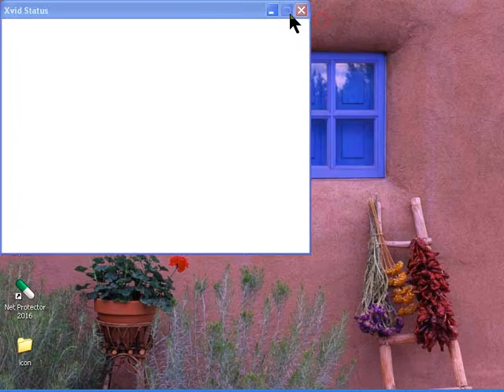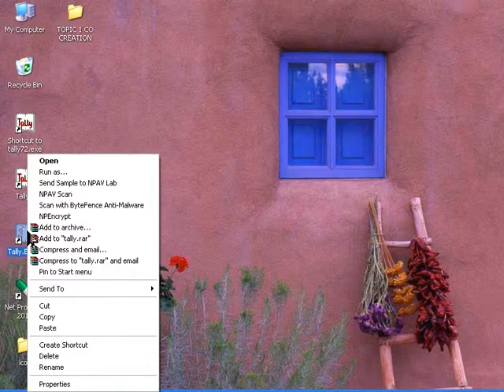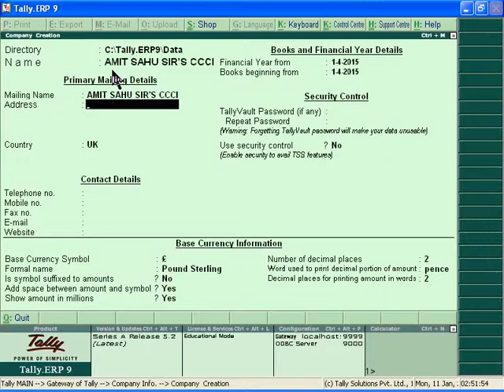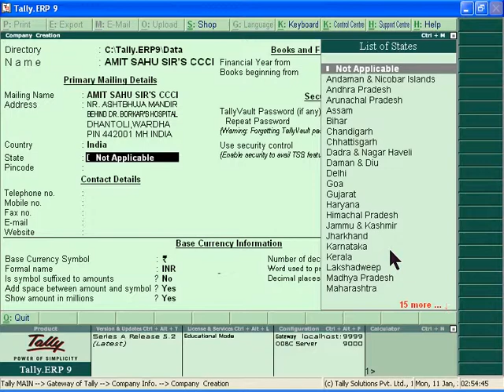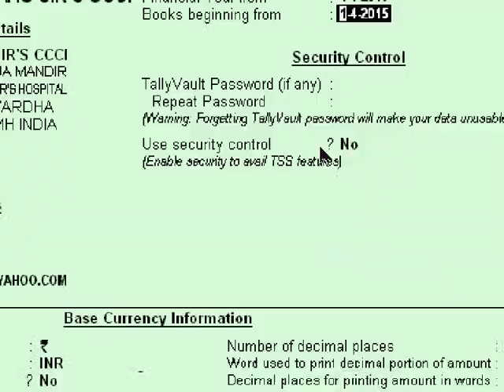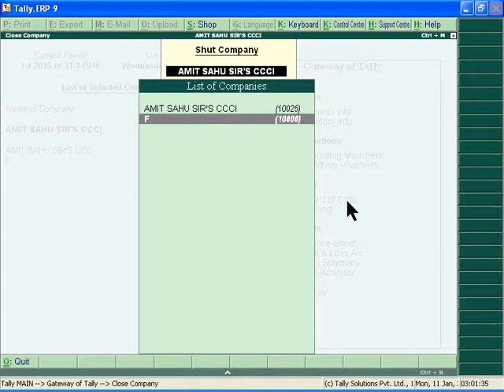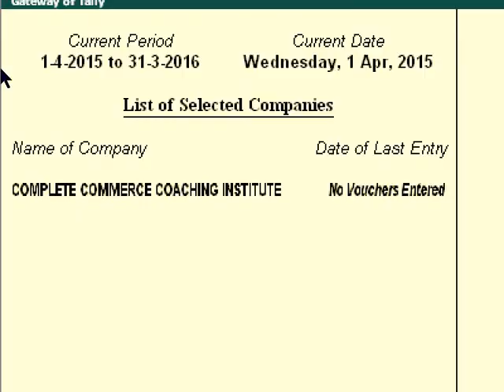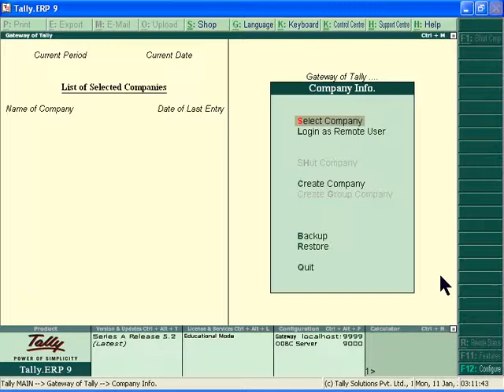3 TALLY ERP9 HINDI AMIT SIR/COMPANY CREATION/ CO CREATION PART C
इस बेहतरीन वीडियो में आप सीखेंगे कि टैली में कंपनी क्रिएशन कैसे किया जाए।  यह टैली का पहला प्रैक्टिकल टॉपिक है। इस वीडियो को देखने के बाद आप टैली  में कंपनी क्रीएट करना/शट करना/ओपन करना/डिलीट करना सीख जायेंगे।

This video tutorial on tally is about "Company Creation" in TALLY. Easy language & clear understanding is the main feature of this video.After watching this video you are able to create/shut/open & delete the company.